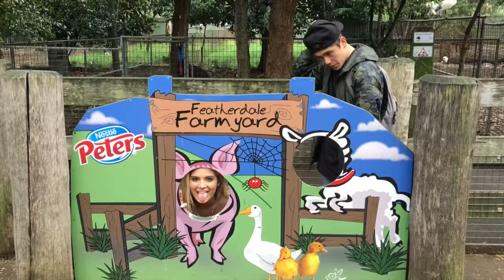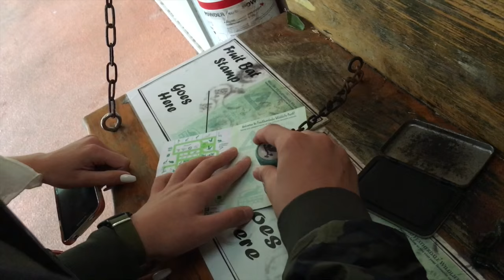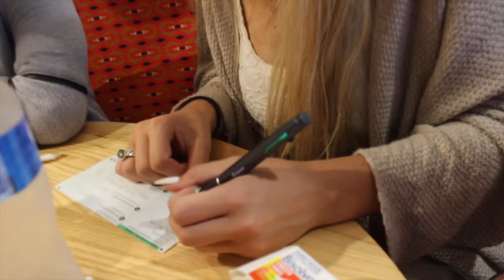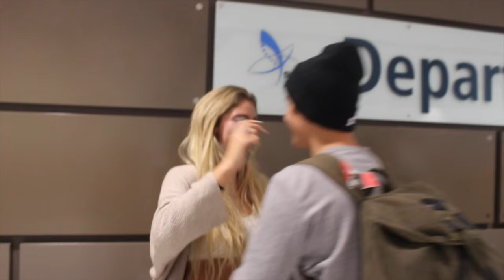Our Journey In Australia ♡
Our journey in Australia was so amazing! I was so excited to share this vlog with you guys! It was nice to spend time with Jai and his family. Here holds all of the precious moments i will never forget.

MUSIC: Major Lazer ft. Wild Belle - Be Together ( Pegato Remix )